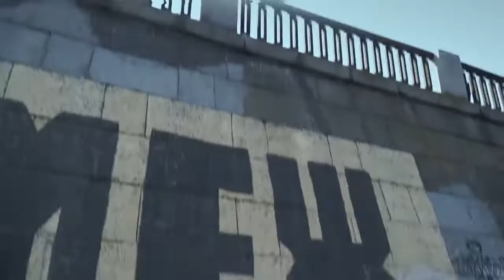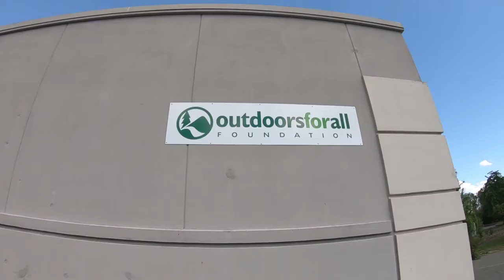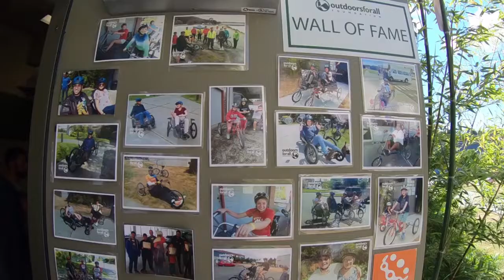Чумацький шлях до Північної Америки #7